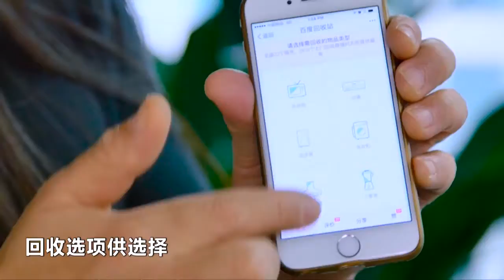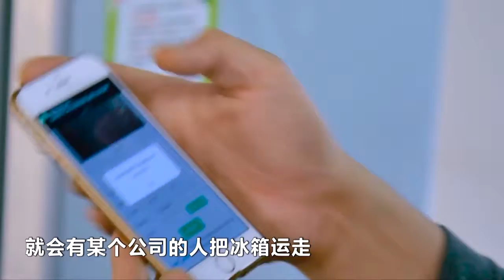中国：电子垃圾处理的新进展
联合国 — 数码革命催生了各类智能手机、平板电脑还有计算机，同时也在产生堆积成山的电子垃圾。中国是电子产品最大的生产国，也产生最多的电子垃圾。现在，它正在寻找解决方法。